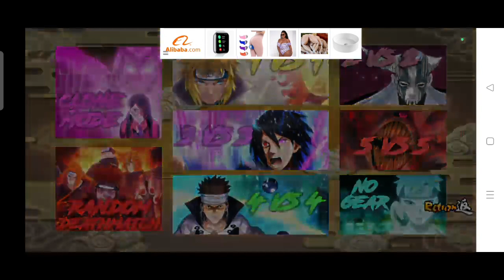Uchiha Sasuke VS Killerbe Ultimate Ninja Legend Super Naruto